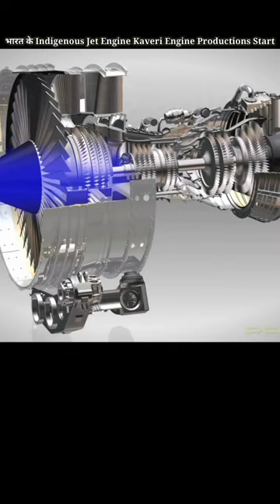भारत के Indigenous Jet Engine Kaveri Engine Productions Start#shorts